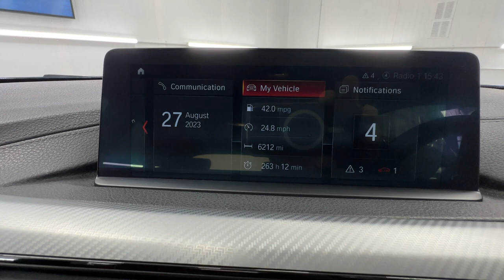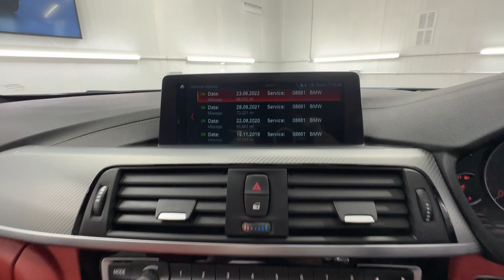Country Car Barford Warwickshire BMW 440 Grand Coupe